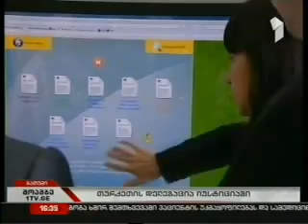თურქეთის დელეგაცია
13 აპრილს, ბათუმის იუსტიციის სახლი თურქეთის სამთავრობო დელეგაციამ დაათვალიერა. სტუმრებს შორის იყვნენ თურქეთის იუსტიციის მინისტრის მოადგილე კენან ოზდემირი, იუსტიციის აკადემიის პრეზიდენტი ჰუსეინ ილდირიმი, საერთაშორისო სამართლისა და საგარეო ურთიერთობების გენერალური დირექტორატის გენერალური დირექტორი   და მომკვლევი მოსამართლე. დელეგაციის წევრებს საქართველოს იუსტიციის მინისტრის მოადგილემ გიორგი ვაშაძემ იუსტიციის სახლი და დემოცენტრი დაათვალიერებინა.